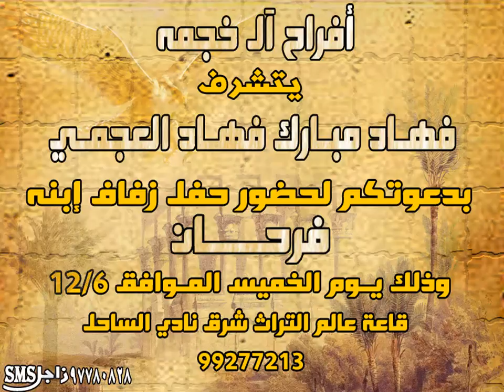أفراح آل خجمه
أفراح آل خجمه العجمي
إهداء من خدمة زاجل للرسائل
97780828